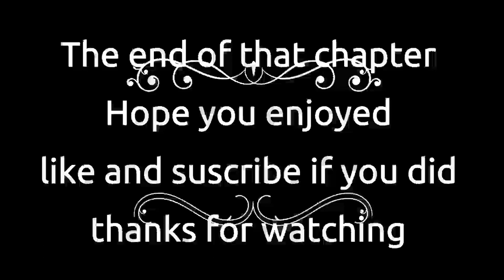Nora Roberts Inner Harbor Chapter 11